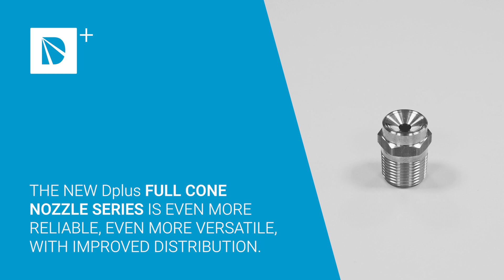Dplus series | Ugello spruzzatore a cono pieno | PNR Italia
Un prodotto testato da migliaia di clienti come il nostro ugello a cono pieno della serie D meritava un ulteriore miglioramento, che ne consolidasse le caratteristiche di affidabilità e versatilità.

È per questo che PNR Italia è orgogliosa di presentare la nuova serie di ugelli a cono pieno Dplus, l’evoluzione del nostro prodotto di punta: l’ugello a cono pieno della serie D.

L’ufficio tecnico di PNR Italia ha progettato la nuova serie di ugelli a cono pieno Dplus grazie alla tecnologia CFD. L’intento era quello di ottenere un ugello assiale a cono pieno il cui angolo di spruzzo non variasse al variare dalla pressione d’alimentazione, compresa tra 1 e 10 bar.

Gli ugelli a cono pieno classico – detti anche a turbolenza– usano un vorticatore di forma speciale posizionato al loro ingresso che imprime una velocità rotazionale al fluido che scorre attraverso l’ugello.

A causa della velocità rotazionale del fluido, il getto d’acqua in uscita dall’orifizio dell’ugello si allarga per forza centrifuga assumendo la forma di un cono pieno. L’angolo del cono, che può variare da 15° a 120°, è funzione del disegno dell’ugello ma anche della pressione di alimentazione.

I nostri tecnici sono riusciti a superare questo ostacolo, progettando un vorticatore forato -protetto da nostro brevetto- che garantisce omogeneità dell’angolo di spruzzatura indipendentemente dalla pressione d’alimentazione.